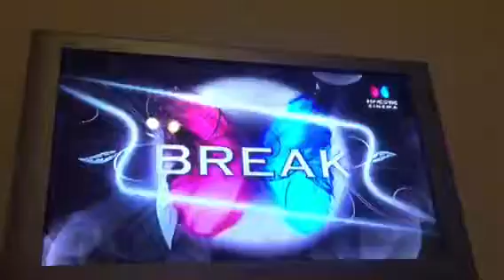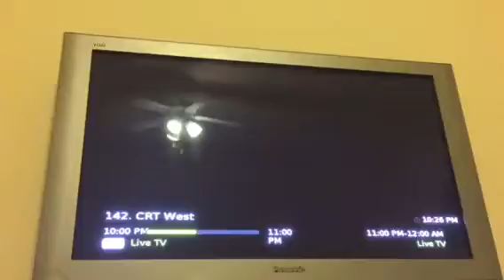Wes fghj 33